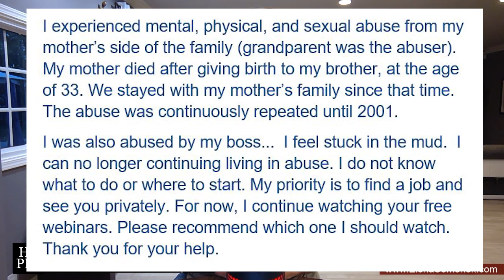Mental, Physical and Sexual Abuse by a Family Member.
Psychology of domestic abuse. Physical abuse by a family member. Mental abuse by a family member. Sexual abuse by a family member. Recovery from family abuse.  Domestic abuse by a relative.